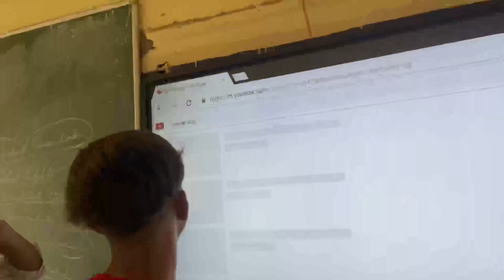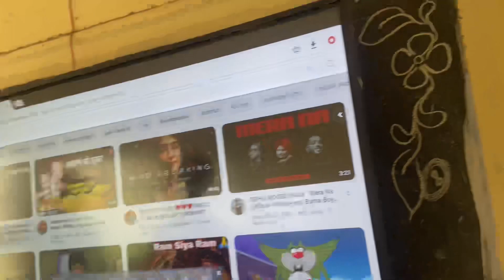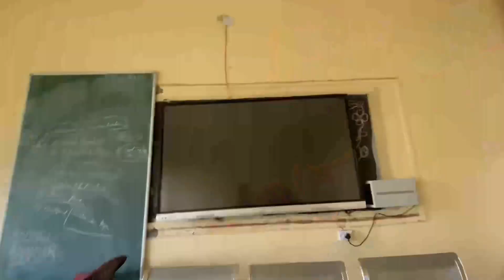Water park me kra dosto k sath enjoy 🤩😍 // Full day vlog // Daily lifestyle//